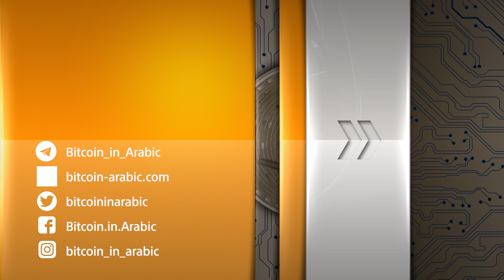أخبار كريبتو مرتقبة في الأسبوع القادم 01-12-2018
◆🎯◆ الخدمات ◆🎯◆

◆📙◆ الدورات ◆📘◆

◆ إعداد و ترجمة: سعيد كلاس
◆ تقديم: ياسمين فارس
◆ مونتاج: جبران بدور
◆ الإشراف العام: صديق بيطار / جورج أتناس
للمزيد من المعلومات والتواصل زورو موقعنا

◆⭐◆ روابط الأخبار ◆⭐◆